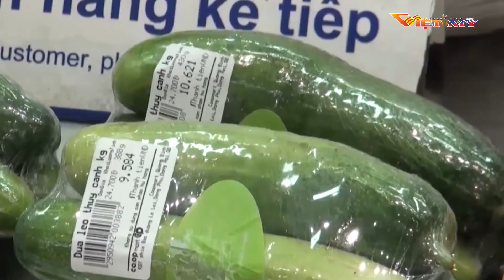TIN TRONG NGAY - P3 (NOV 26 2020)